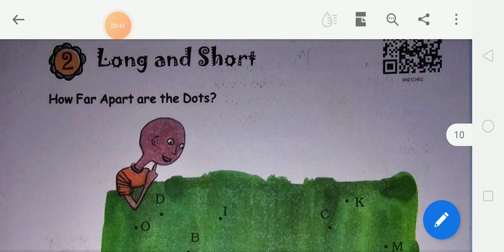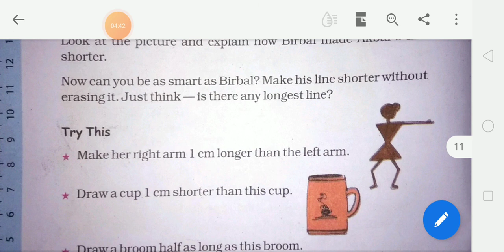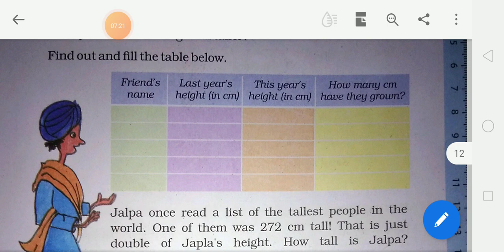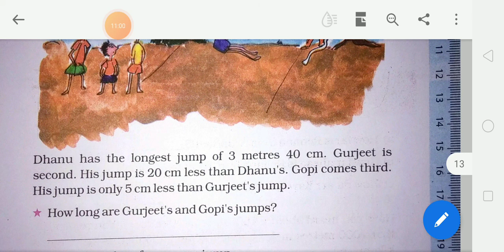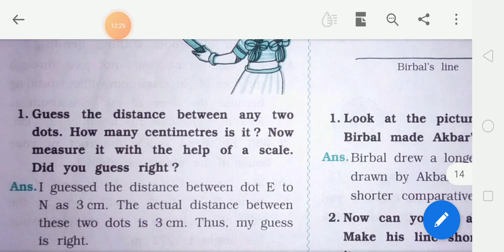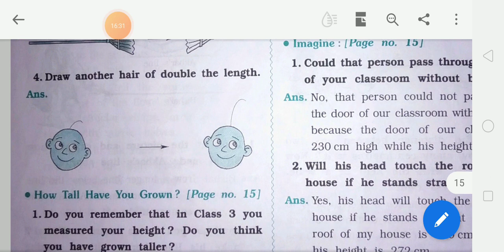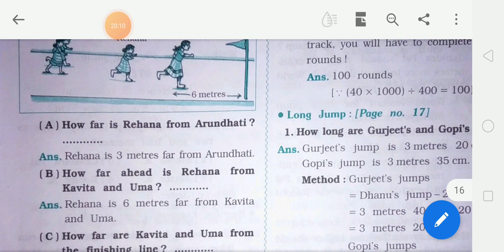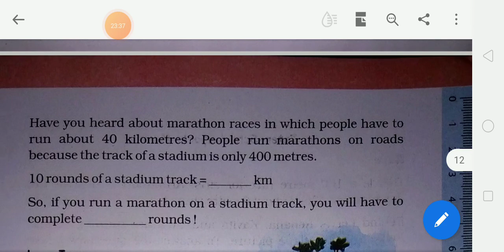Gyanganga Vidhyalaya Std--4th Maths Text book Ch-2 Long and Short part 1 page no.13 to 17